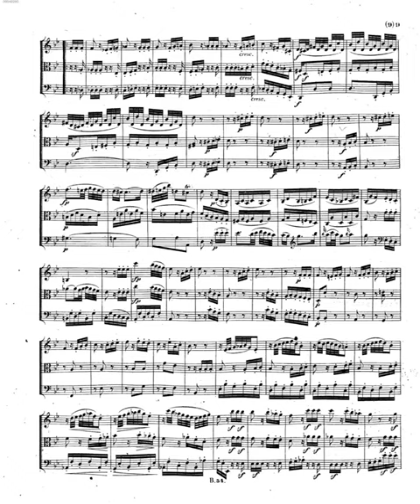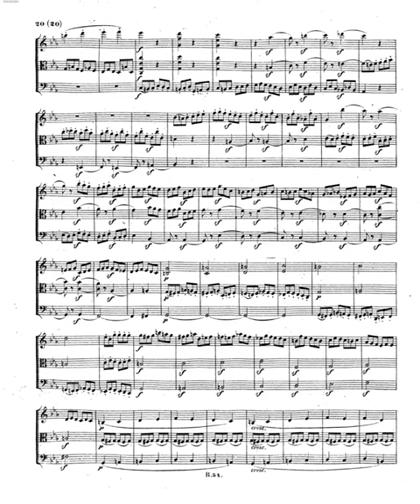Beethoven String Trio in E flat major Op 3 mp4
Instrumentation violin, viola, cello
Key F-flat major
Sections 6 movements:
Allegro con brio (E♭ major)
Andante (B♭ major)
Minuet. Allegretto (E♭ major) - Trio (A♭ major)
Adagio (A♭ major)
Minuet. Moderato (E♭ major) Trio (C minor)
Finale. Allegro (E♭ major)

Beethoven’s trios, toghether with Mozart’s only string trio -K. 563- are among the most significant works in the entire genre. Beethoven’s first, Op. 3, is an ambitious six-movement work probably modelled on Mozart’s work and ending, as does Mozart’s, with a brilliant Rondo in opera buffa style.